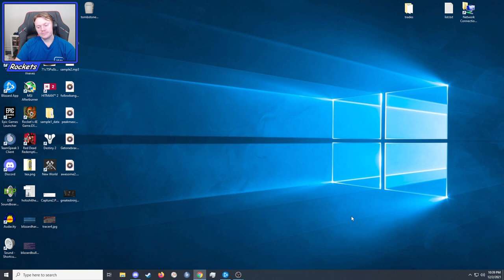Rockets 22: Let's Go Brandon!